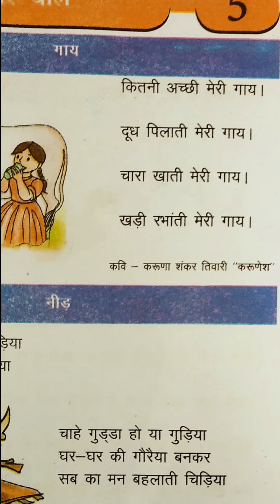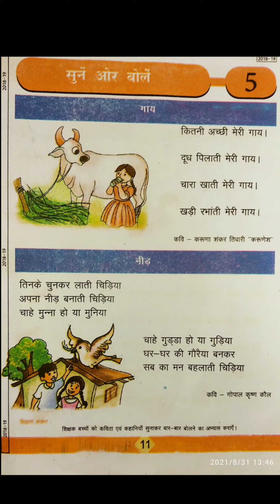कक्षा प्रथम / विषय हिंदी / अध्याय पांच / सुनो और बोलो